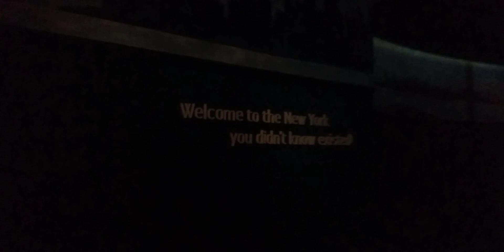Luigi tales 2 ,episode 10 Luigi meets his dad